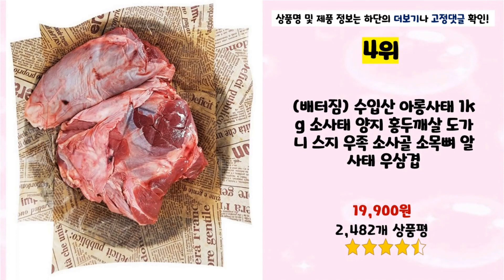2024년 가성비 아롱사테 추천 TOP5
2024년 하반기 가성비 아롱사테 추천 TOP5을 소개합니다.

♥5위   생생포크 무항생제 인증 사태 보쌈용 (냉장), 500g, 1개  [  7,740원  ]

♥4위   (배터짐) 수입산 아롱사태 1kg 소사태 양지 홍두깨살 도가니 스지 우족 소사골 소목뼈 알사태 우삼겹  [  19,900원  ]

♥3위   농협안심한우 사태 1+등급 수육 장조림용 (냉장), 300g, 3팩  [  31,710원  ]

♥2위   황학고기 소목뼈 2kg 제품 (호주산 곡물등급), 2kg, 2개  [  38,000원  ]

♥1위   베스트비프 호주산 지방손질 잘된 양지 1kg  [  18,900원  ]